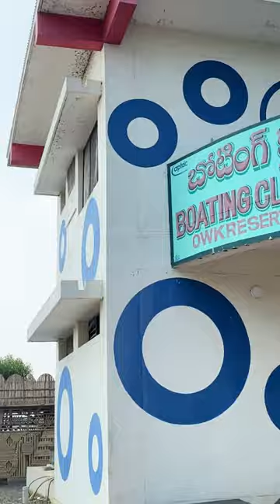OWK BOATING Reservoir | Kurnool Famous Tourism Spot